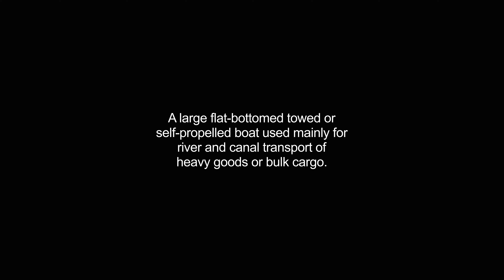barge video Dictionary meaning and pronunciation